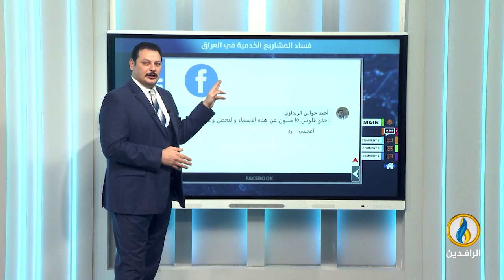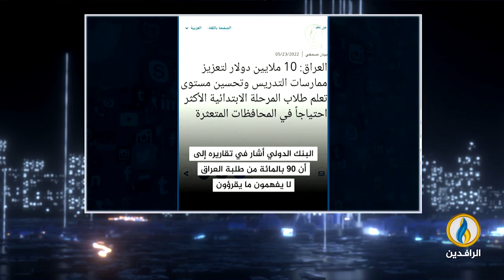صوتكم | 24 - 1 - 2024